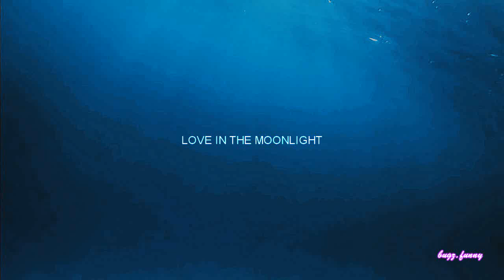Lee Young & Ra On - I wanna lay with you til' I'm old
I'm sorry for some messed up part in the last 30 seconds of the video...I'm already rushing it and got lazy.. I always get lazy whenever I do the last part of my MV

I really love LITM...Actually it's my first time to watch PBG  in a drama...and he really fits to be a Crown Prince...I was swooning all the time whenever I see him on my screen ... and his chemistry with YJ is awesome ...such a cute couple...they gave me a youthful feeling...

I have this song on mind eversince the day I saw LY saving YJ when she falls in the water... This would be my second MV for this drama...

Moonlight Drawn by Clouds MV
Love in the Moonlight MV
PARK BO GUM AND YOO JUNG MV
coloring cr:  X X W H I S P E R O F D R E A M S X X

To all my viewer's pls. read:

* Pls. avoid negative comments for it will be removed by me
* If you dislike anything in this video you are free to go out
* Pls. do not mention the name of the drama and the songs in the comment box
* Kindly PM me if you have a question